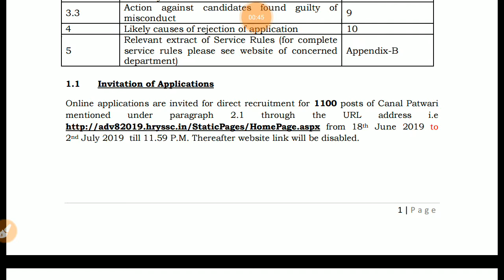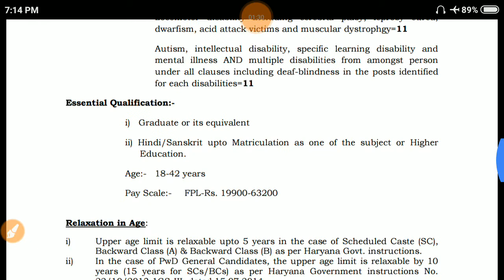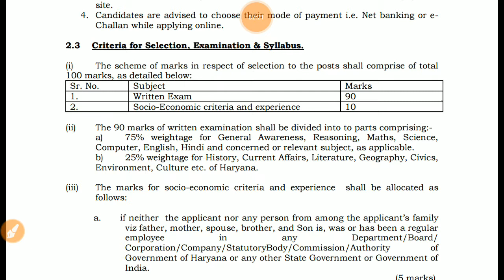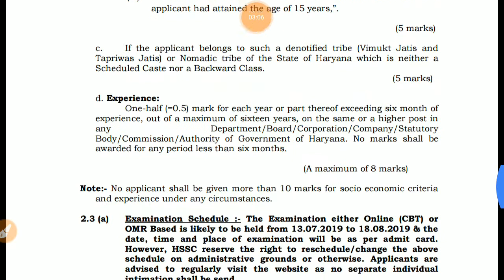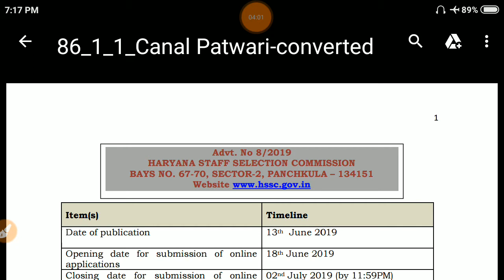HSSC | HSSC Job | HSSC Vacancy | HSSC Recruitment | HSSC Advertisement | Padhai 4 Yuva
HSSC Recruitment